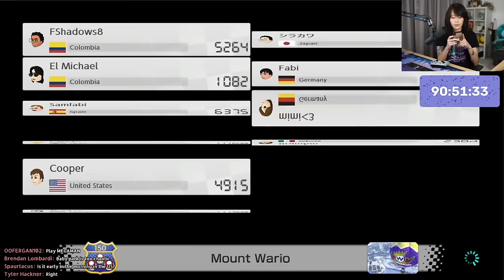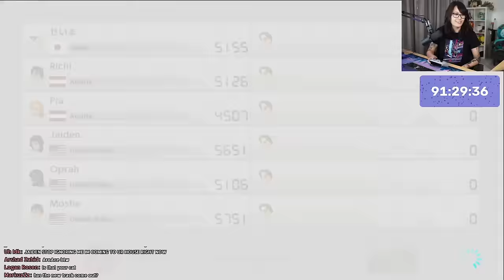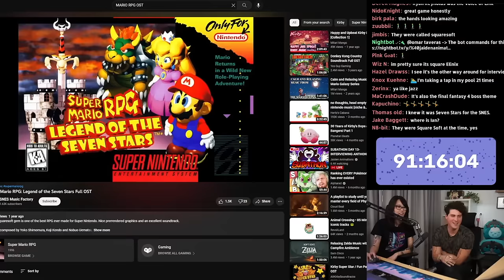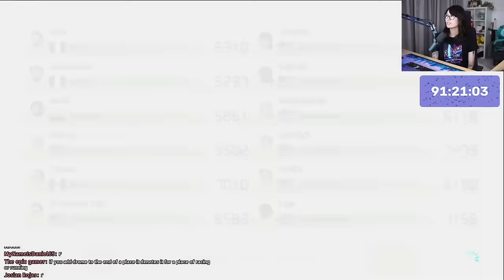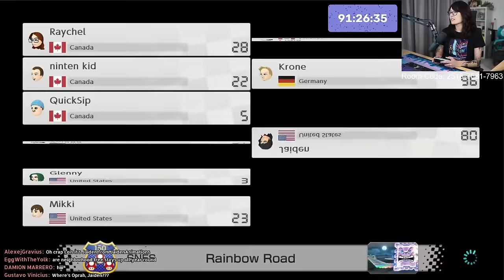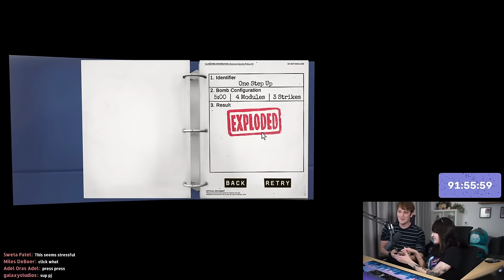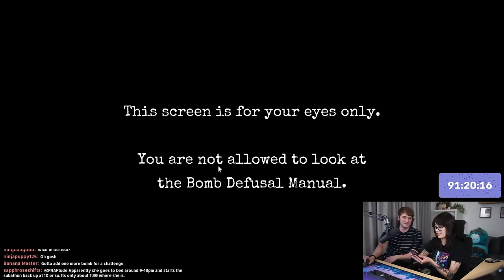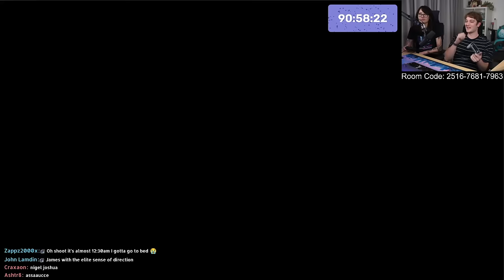Teaching @theodd1sout How To Defuse A Bomb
Streamed Nov. 29th, 2022

Feat. @theodd1sout